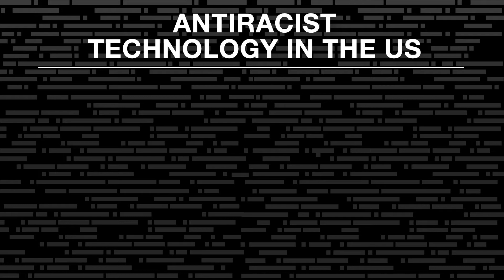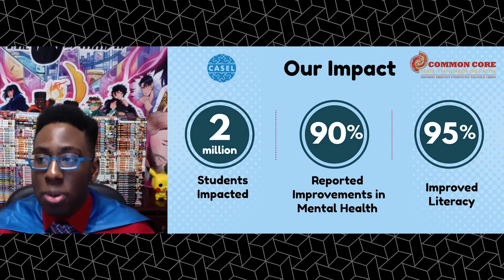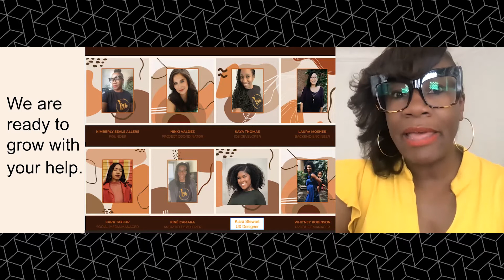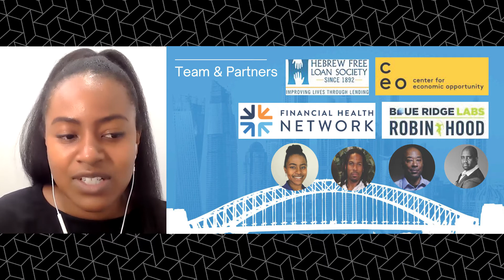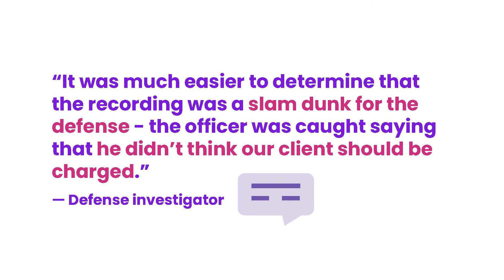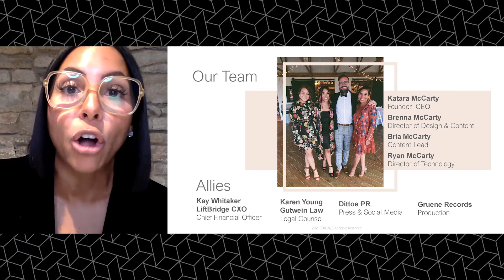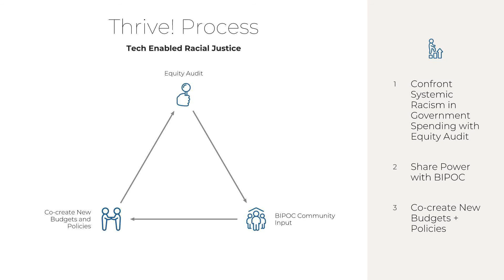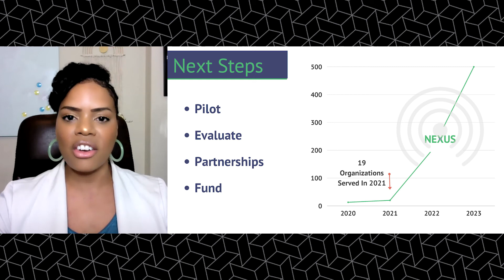Antiracist Technology in the US Solver team Pitches - Solve Challenge Finals 2021